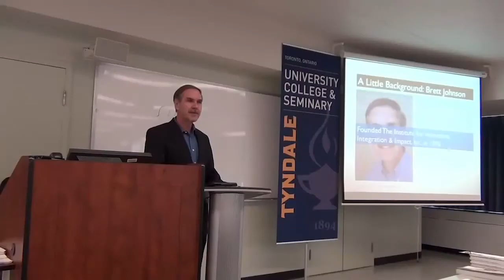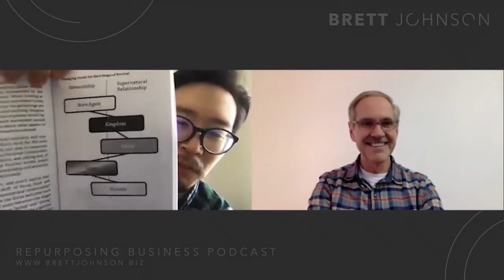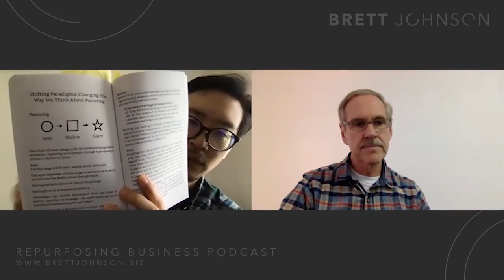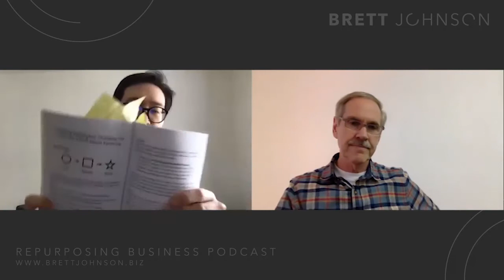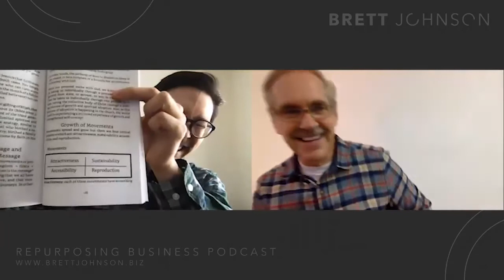Repurposing Business Podcast Season 2 episode 010 Andrew Chung - serial entrepeneur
Andrew Chung graduated top of his MBA class and has gone on to work for businesses large and small. He is now doing a new startup in New York City. He is also the author of a book on major streams that have been evident in recent church history.